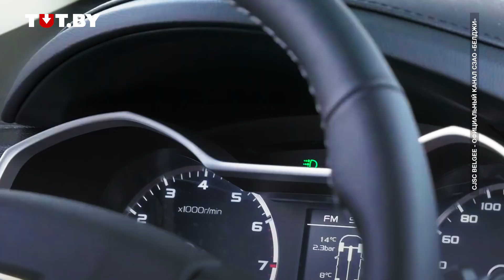Сравниваем белорусский Geely Atlas с конкурентами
TUT.BY сравнивает характеристики белорусского автомобиля Geely Atlas с основными конкурентами.